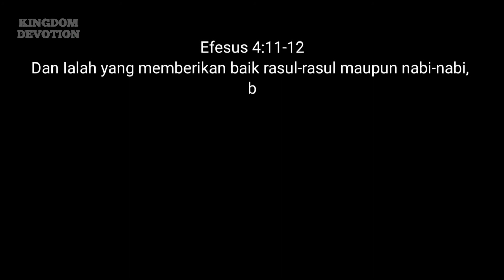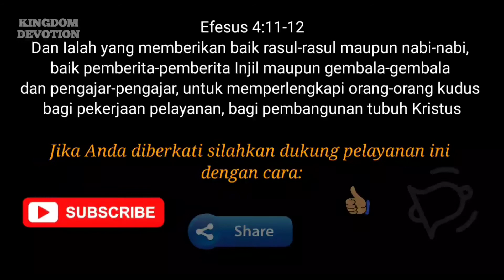SERI PERENUNGAN KITAB-KITAB "IBRANI" - THE SERIES OF BOOKS DEVOTION "HEBREWS"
Seri Perenungan Kitab Ibrani 3
TEGUH BERPEGANG PADA KEYAKINAN IMAN
Ps. Dr. Heintje B Kobstan, M.Th

Hebrews 3
HOLD FAST THE FAITH
Jesus always guarantees our lives.